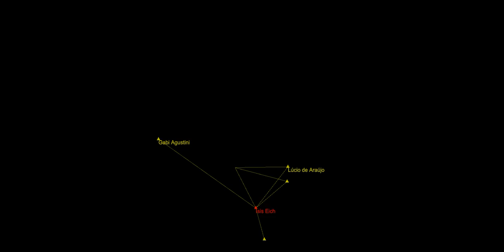Eich Pachypoda Isis Transcendent, audiovisual music oa ourAquarium oAquario 2020 10 16T16 42 17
Message about the Bio Summit.